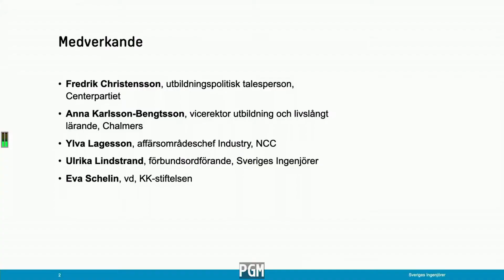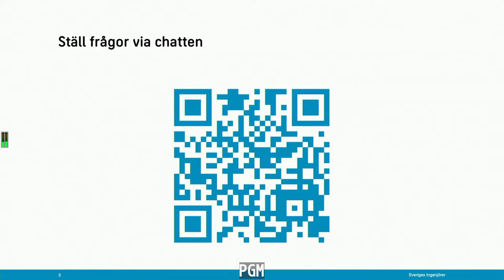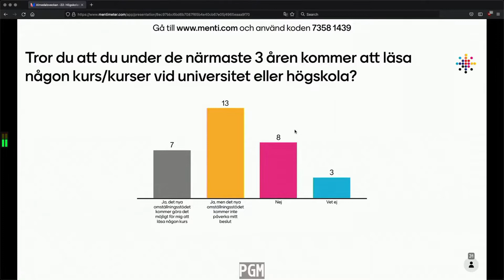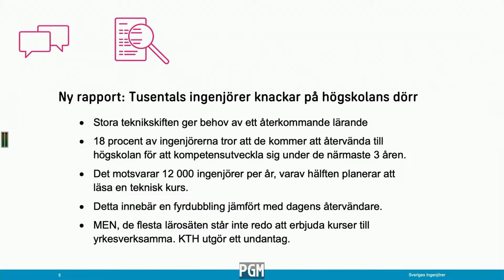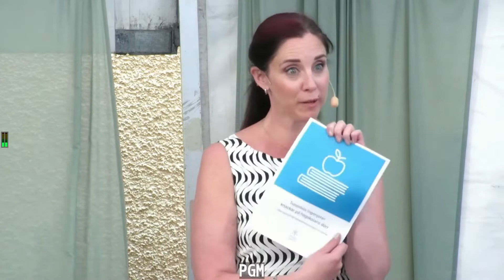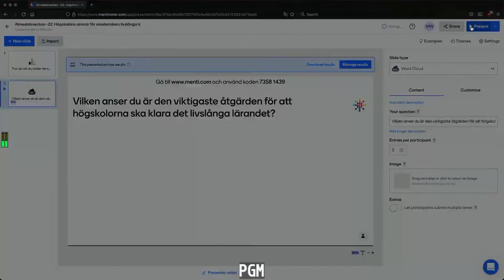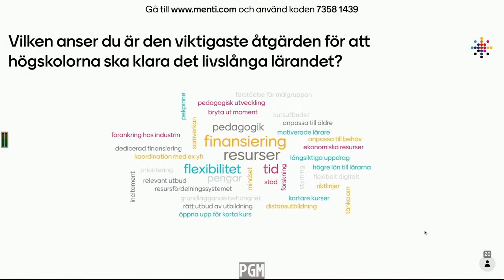Arena för forskning och demokrati - Almedalen 2022 - Sveriges Ingenjörer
Högskolans betydelse för akademikers livslånga lärande

Medverkande:
Ulrika Lindstrand, förbundsordförande, Sveriges Ingenjörer
Eva Schelin, vd, KK-stiftelsen
Anna Karlsson-Bengtsson, vicerektor för utbildning och livslångt lärande, Chalmers
Ylva Lagesson, affärsområdeschef Industry, NCC
Fredrik Christensson, utbildningspolitisk talesperson, Centerpartiet
Moderator: Pernilla Norlin, chef analys och påverkan, Sveriges Ingenjörer

Efter en historisk satsning har regeringen nu beslutat om en studiestödsreform för yrkesverksamma som ges både nya och bättre möjligheter att stärka sin ställning på arbetsmarknaden. För många akademiker är högskolan den plats de kommer att söka sig till för fylla på med ny kompetens. Samtidigt är högskolans utbud idag till största del anpassat för programstudenter på heltid. Vad kan göras för att anpassa utbudet för yrkesverksammas behov? Vad kommer yrkesverksamma akademiker att efterfråga? Vad tycker arbetsgivare? Vad säger högskolorna själva? Arrangemanget kommer vara en av flera programpunkter som olika organisationer genomför inom ramen för Vetenskap & Allmänhets 20årsjubileumsfirande.